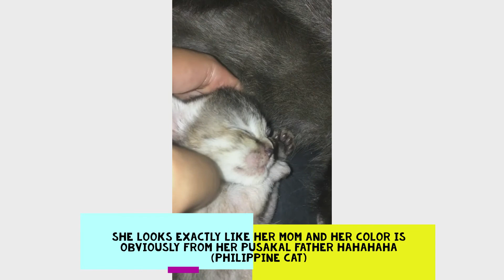Mother Cat Rejected her Kittens before | Siamese x Persian x Puspin - Story time read Description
Mother gracey is a siamese x persian breed. She mated with our neighbor's puspin (Philippine cat) and her first pregnancy was very heartbreaking. She was struggling and crying throughout her labor. She gave birth to 7 kittens and I could tell that she hasn't developed maternal instincts yet because she completely rejected all her kittens. Only 3 survived and we became their foster mothers. We tried to save them but unfortunately none of them made it. After what happened we decided to just put her in a cage but that didn't work out because she got pregnant again. That time I was hoping she would nurse her babies but she still looked confused. She tried to burry her babies as if they were poop. The situation really broke my heart and I felt so hopeless for her and for her babies 🙁 After her labor gracey was really weak and I was afraid so I had to take her to the vet. I was advised to let her take some vitamins. I was also planning to spay her, however we found out that she's pregnant again. I swear guys, being a fur mom is not easy. Especially when encountering situations like this! There were times that I blamed myself and I felt like i failed her. I just accepted the fact that shes pregnant again, AND SUPRISINGLY WHEN SHE GAVE BIRTH TO HER KITTENS SHE FINALLY NURSED THEM!!! 😭 I was crying and was so proud of my baby gracey !!! to fur parents out there, you feel me??? huhu she gave birth to 6 kittens unfortunately some didnt make it but I cant blame her this time because finally, gracey is acting like a CARING, RESPONSIBLE MOMCAT!!! for cat parents out there, dont give up guys its worth the 3rd chance? haha TIPS: Make sure that she is prepared. Ideally they should be at least 1 year old and feed them regularly, buy them vitamins and when labor is near prepare a big box! I hope you find this vlog helpful mweonk!